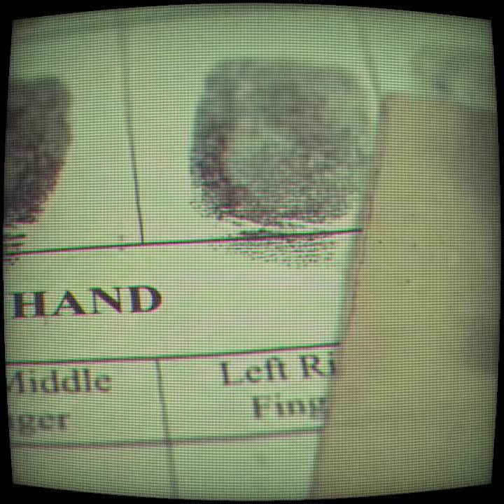Cat Squad — Foster kittens team up to fight crime and right wrongs in Meow Town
Three foster kittens — and unlikely allies — team up to fight crime on the mean streets of Meow Town in this gritty 1970s TV drama. 😹